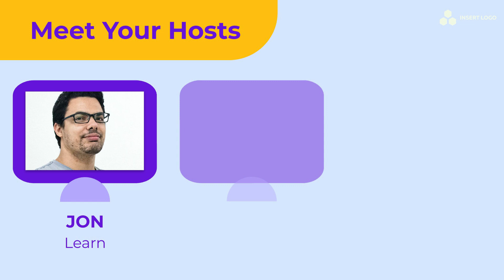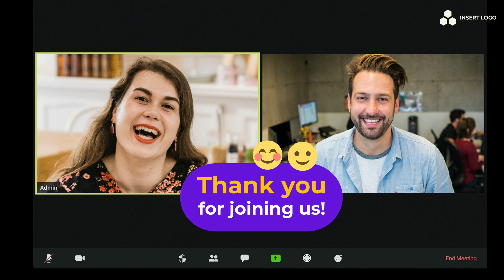Virtual Webinar Event - 2D Animation Explainer Video Powtoon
Hello!
This is Shah Jalal Rony. I am a professional 2D & Whiteboard Animator and Promotional Video Maker. I am providing the awesome and most eye-catchy 2D animation video. To help your business grow, to rise your seals to understand your website in detail. So, if you need anything you are warm welcome.
Regard,
Rony